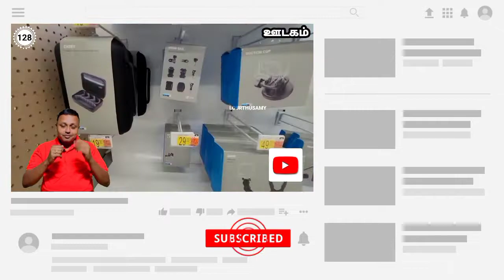128 - ஊடகம் | MEDIA | PRESS | TELEVISION | INTERNET | NEWS | திரைப்பாடம் 128 | LOURTHUSAMY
ஊடகம் | MEDIA | PRESS | TELEVISION | INTERNET | REPORTERS | NEWS | திரைப்பாடம் 128 | LOURTHUSAMY.